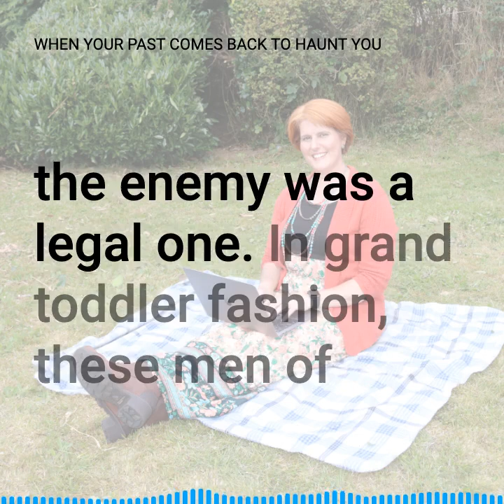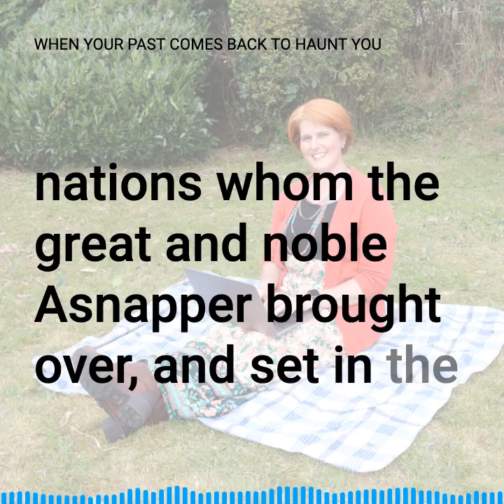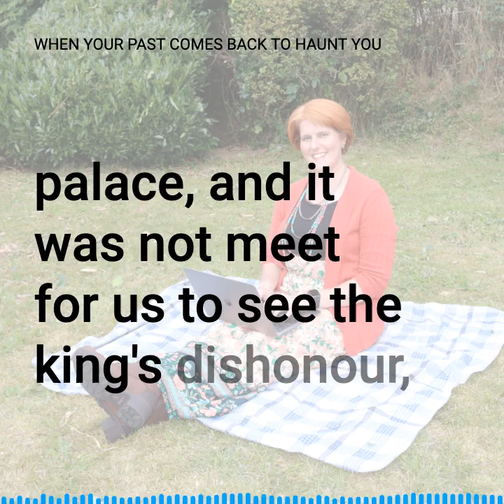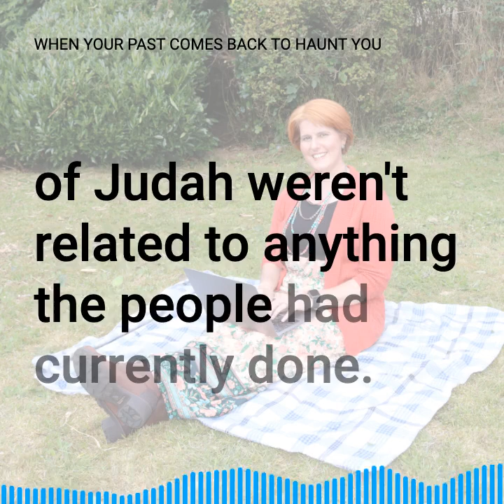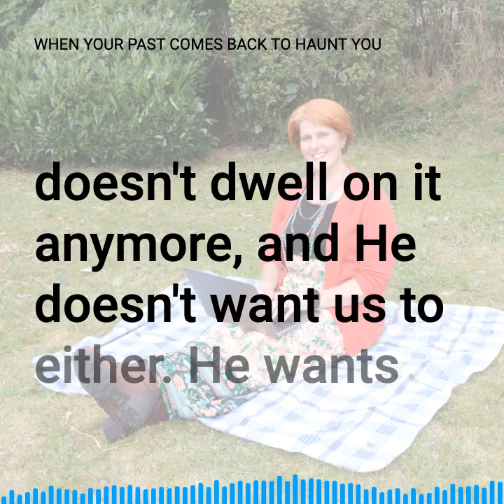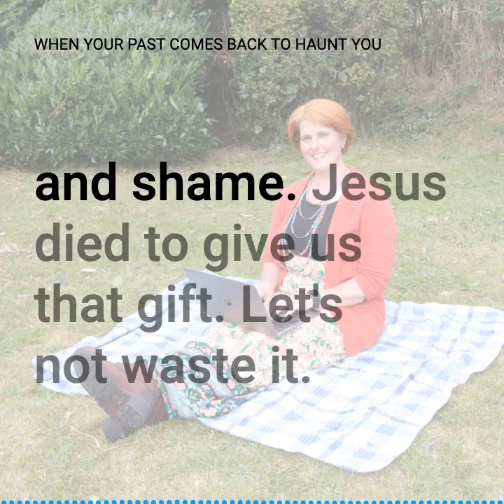When Your Past Comes Back to Haunt You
Some days before we even have a chance to set the day's tone, the enemy is on our back and in our face, reminding us of mistakes we made last week, last year, or last decade. He hurls names at us—lazy, worthless, scattered, scarred. He accuses and abuses us to the point that all we can think about is the past. And in our guilt and confusion, we tell ourselves that we'll never change.

But that's not what God says. When we confess our sins, He chooses to forgive and forget (I John 1:9). What's in the past is in the past. He doesn't dwell on it anymore, and He doesn't want us to either.

Find out more in today's devotions, and don't forget to visit DanaRongione.com and sign up to receive devotions straight to your inbox.